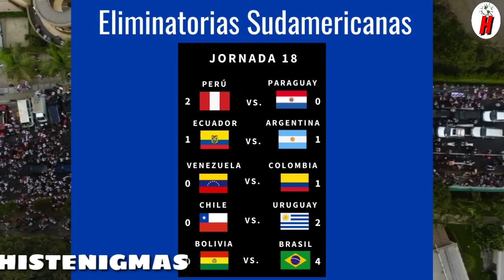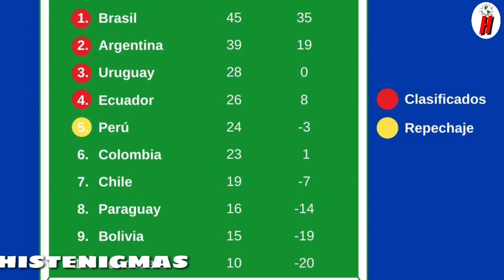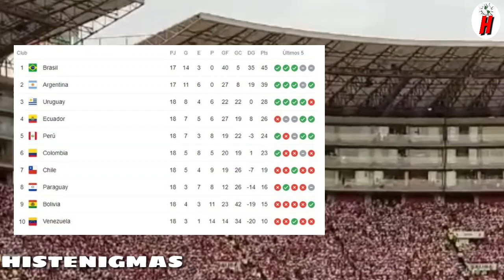Periodistas Chilenos estaban seguros de derrota de Perú y quedaron como 🤡 tras derrota de paraguay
El repechaje es Peruano tras el triunfo ante la selección de paraguay y así tendrá que esperar para lograr la clasificación para el mundial de Qatar 2022. En chile así vivieron el triunfo de la blanquirroja.